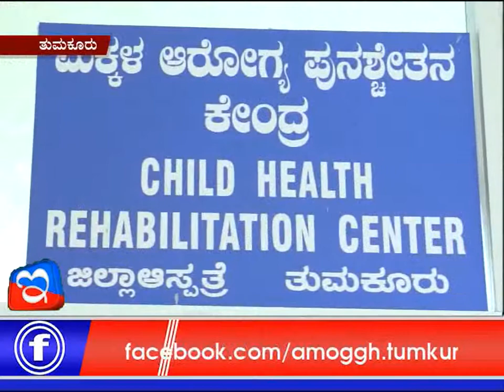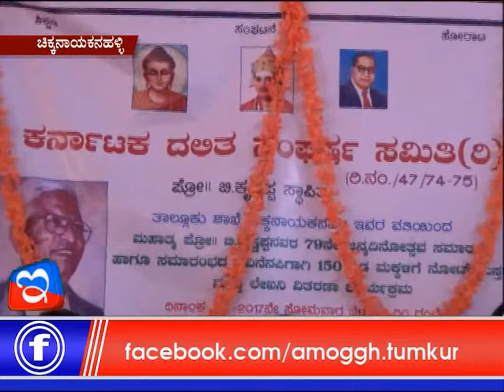04:07:2017: Amoggh News